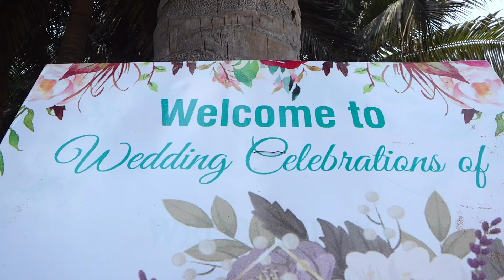My Cute Daughter Engagement Celebration At Sunray Resort In Vizag 💃🕺💐😍👌👍